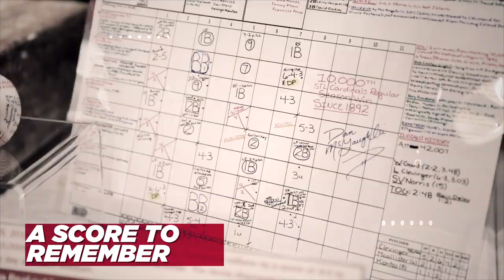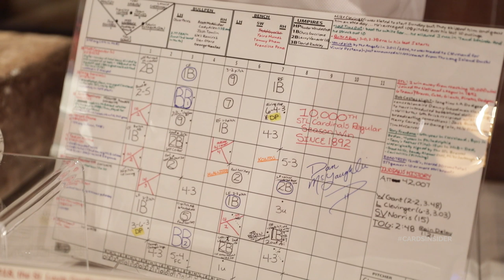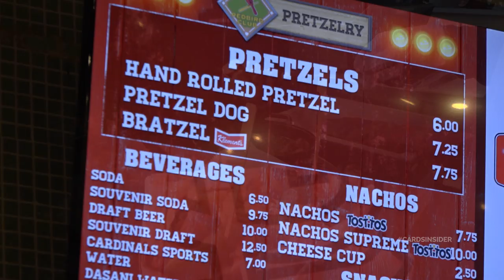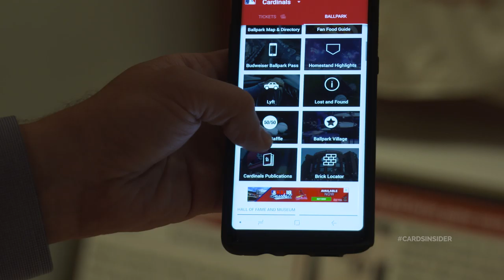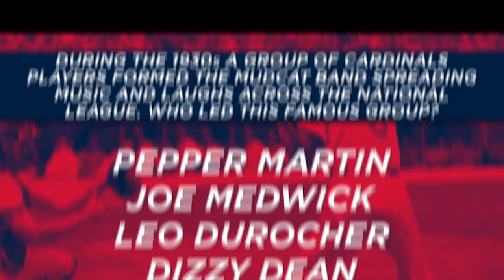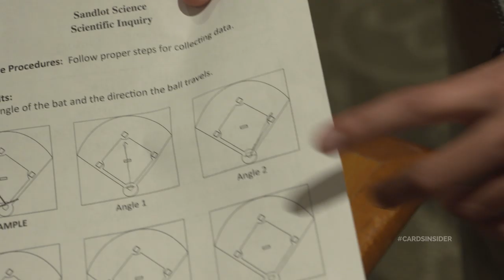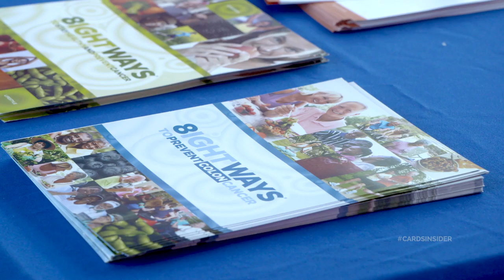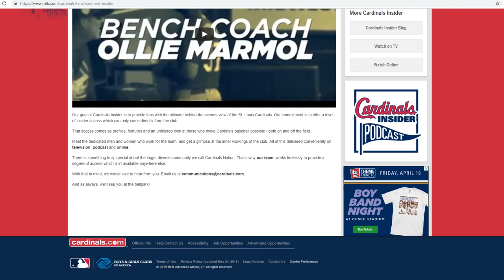Cardinals Insider Season 4, Episode 10 | May 19, 2019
Pop Warner talks about coaching third, we profile a special Cardinals staff member, and the Clemente family visits Busch.